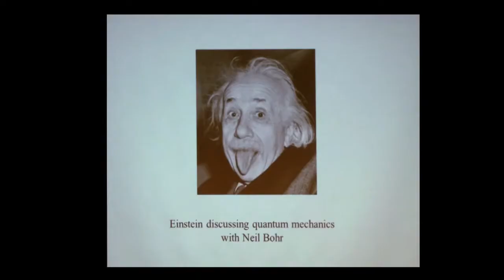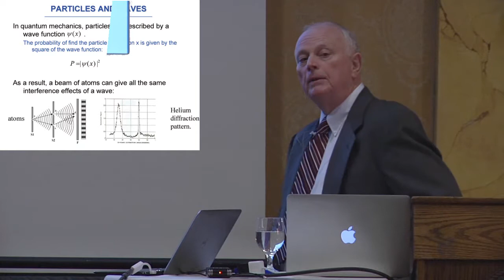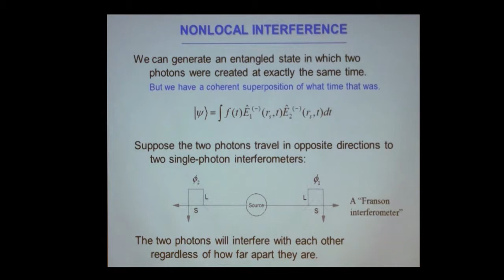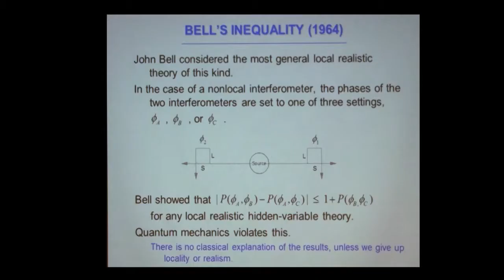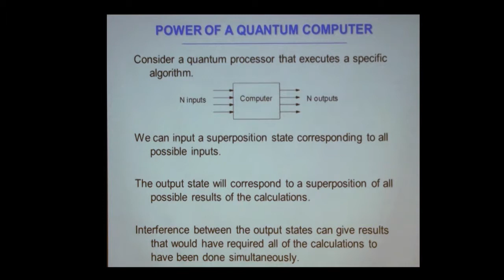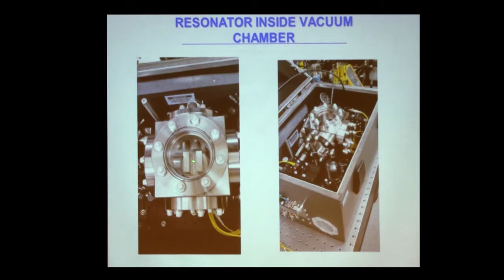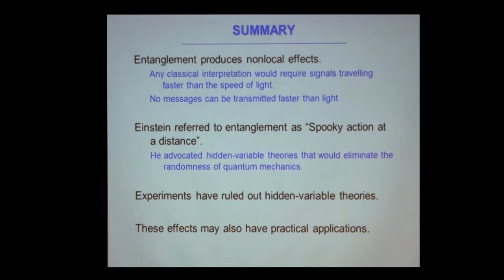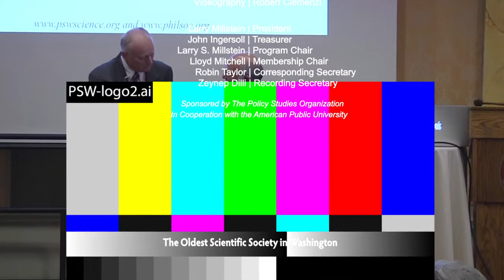PSW 2337 Quantum Entanglement-Einstein's Spooky Action | James Franson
James Franson, Professor, Department of Physics
University of Maryland (UMBC)
Quantum mechanics predicts many effects that may seem impossible from our ordinary view of the world.  One of these is the existence of entangled states of two distant particles.
The fundamental implications of entanglement were discussed along with some of the implications.